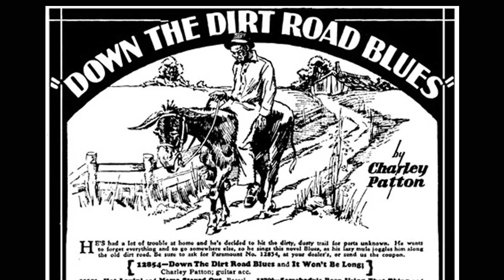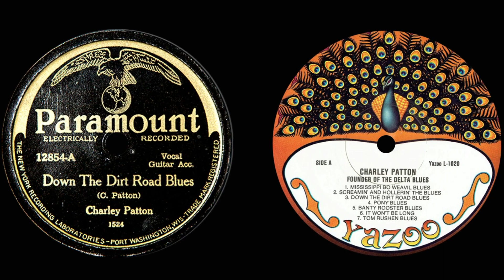#8 Down the Dirt Road Blues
Charley Patton - Down The Dirt Road Blues  (1929)

myselfがマイシェルフに聞こえるパットンの南部訛り全開の曲。本来のダイナミックさの欠片もないショボい演奏ですがアップしておきます。部屋に暖房がないので寒さに震えながら弾いてるのです…  カメラが動くのでストンプできないのも誤算。暖かくなったら録りなおす予定です。
There's no heating in my room. It was cold and I didn't play well. I will do it again in the spring.